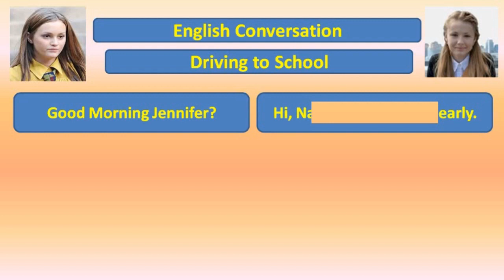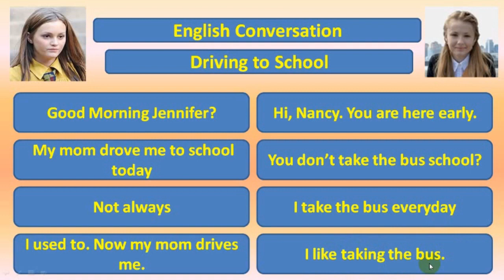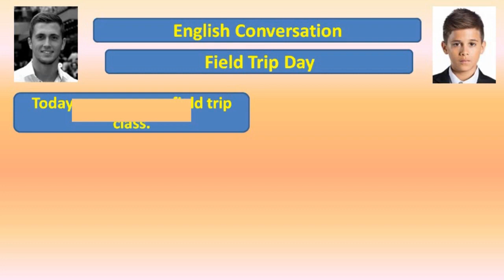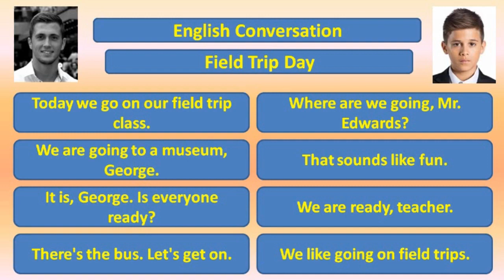Percakapan Bahasa Inggris dan Artinya Tema Field Trip Day